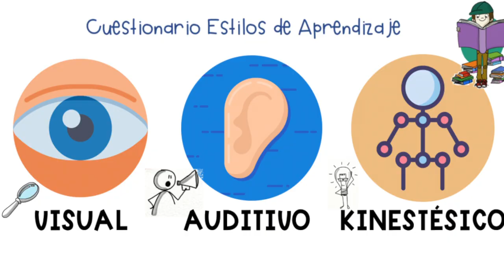COMO SER EL MAS INTELIGENTE DE TU CLASE EN 30 DIAS - J.M. Montaño